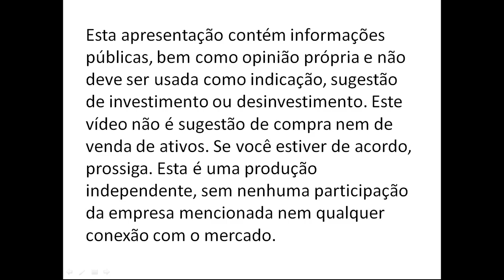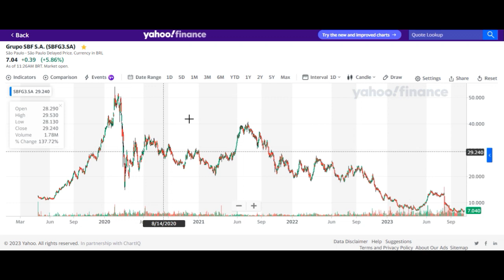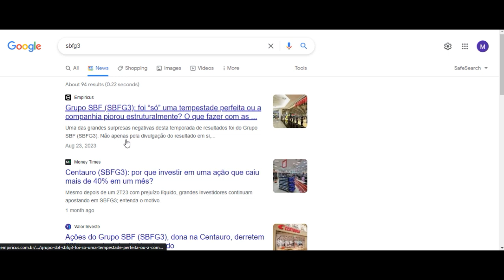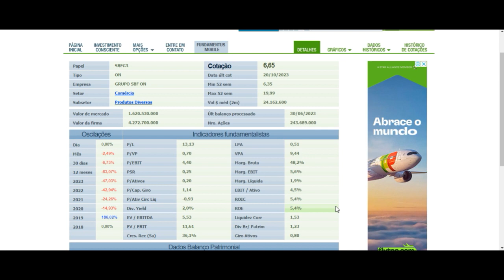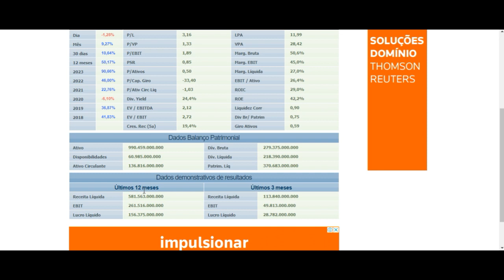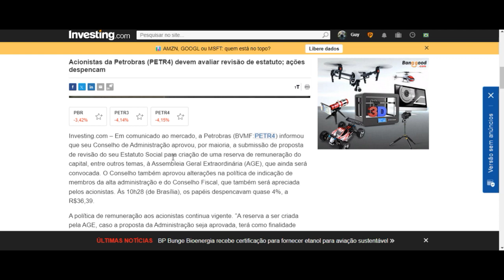Centauro SBFG3 e Petrobras PETR4